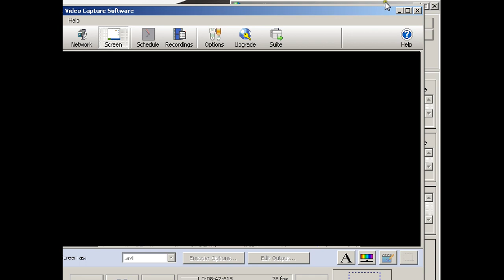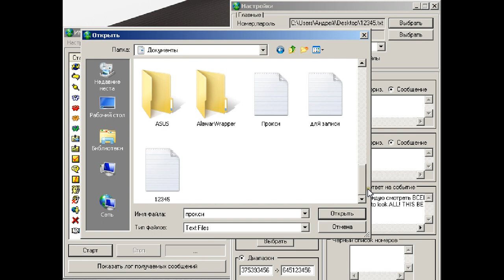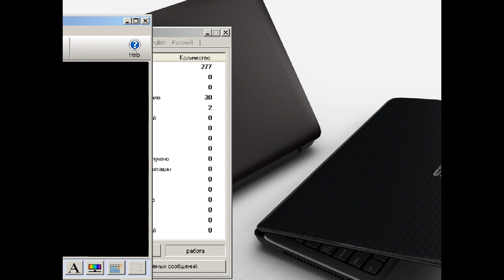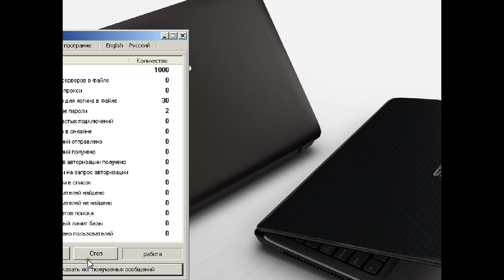Спамер. Как делается спам рассылка